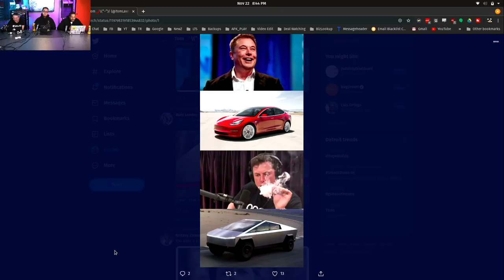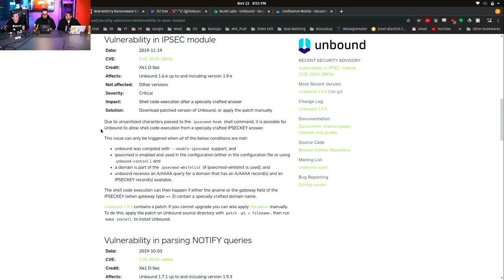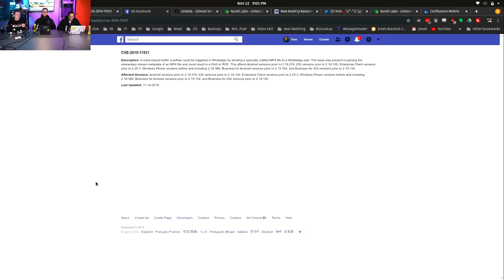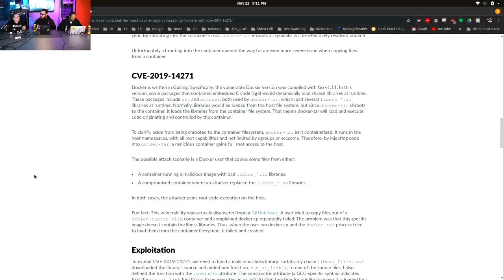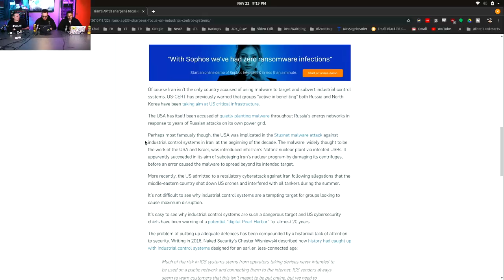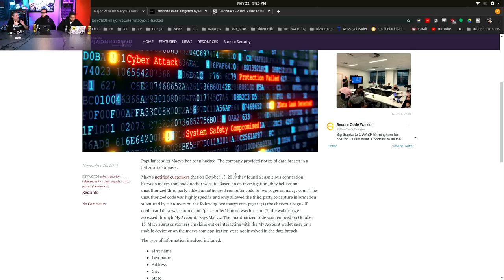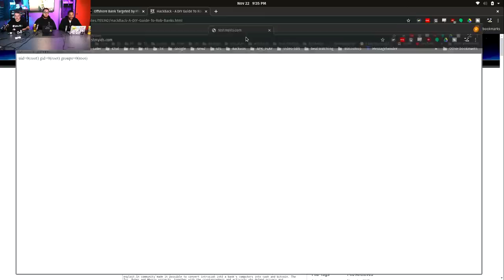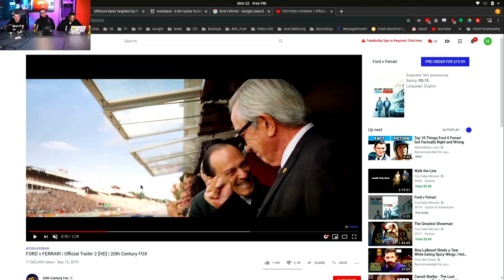How They Got Hacked Episode Thirty Five 35